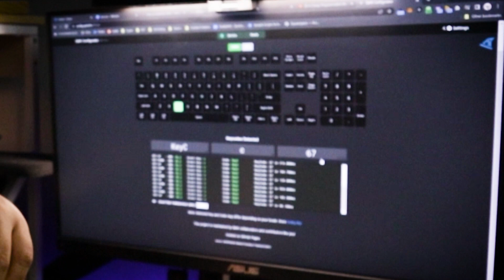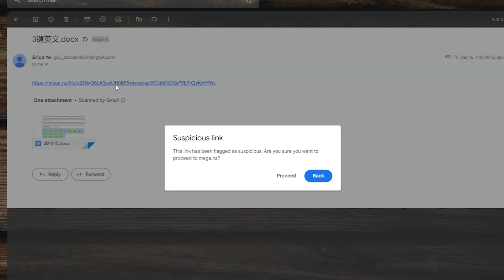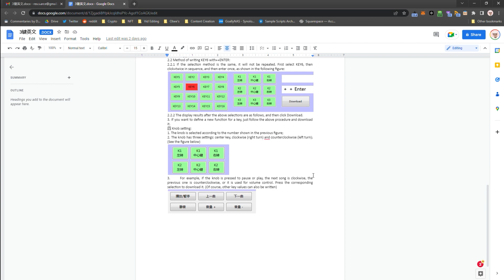HOW TO KEYMAP YOUR VKTECH MACRO KEYS (3 KEYS 1 KNOB)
Kung nag-iisip kayo bumili ng macro keys para sa PC niyo at nakita niyo agad tong VKtech Macro Keys (3 keys 1 knob), panuorin niyo muna to bago niyo bilhin para maintindihan niyo kung para sa inyo to. Kung nakabili naman kayo nito at di niyo alam pano i-keymap, eto na ang solusyon.